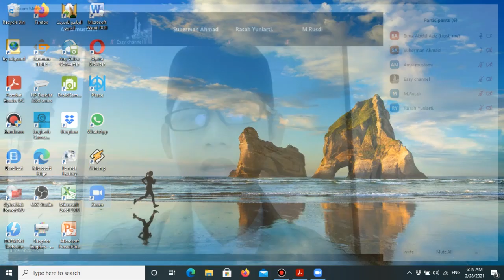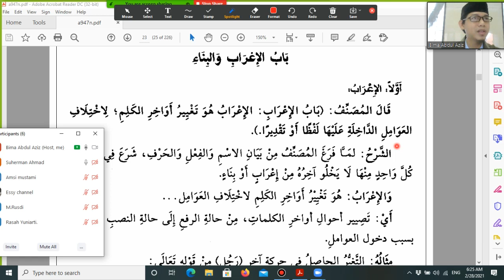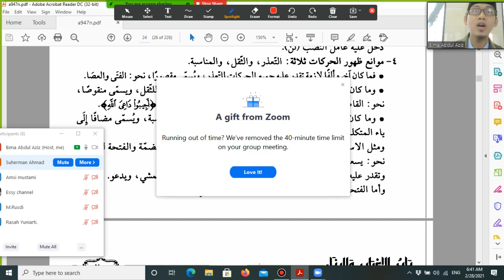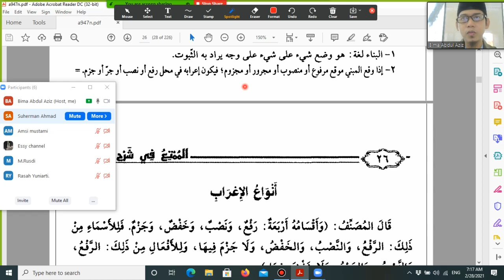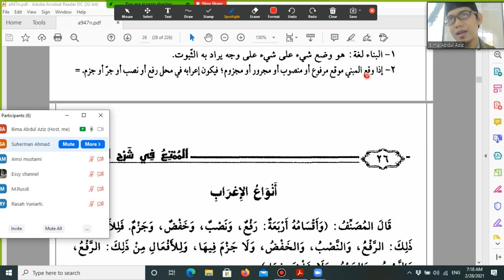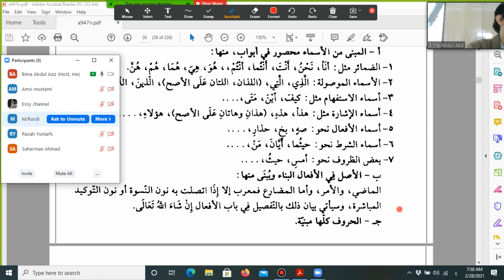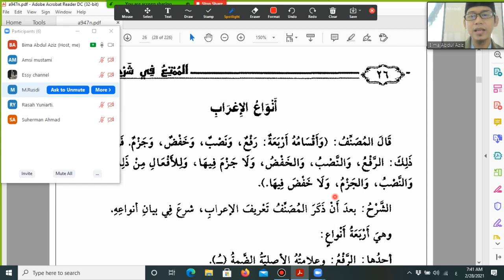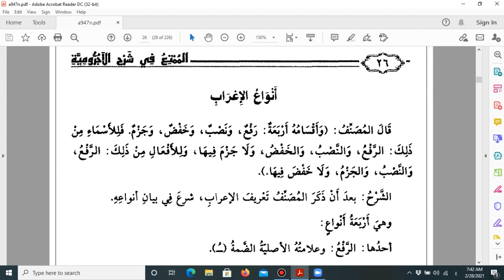Lanjutan Al I'rob wal Bina' Kitab Mumti Syarah Ajurymiyyah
Rekaman kajian bahasa Arab masji Al Furqon Jembatan 4 Taman Narogong Indah